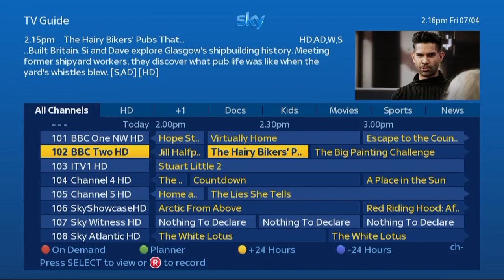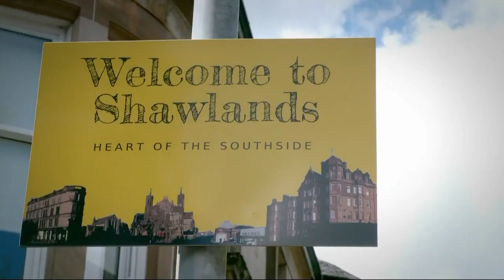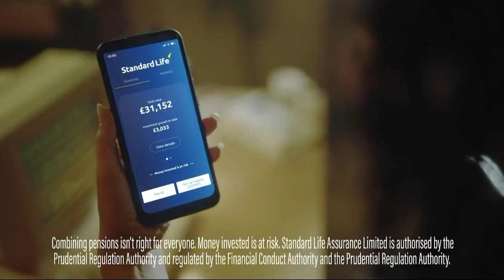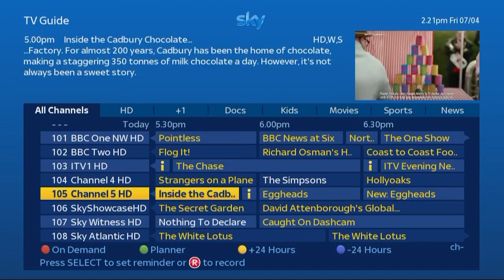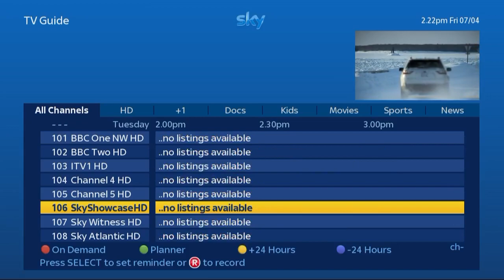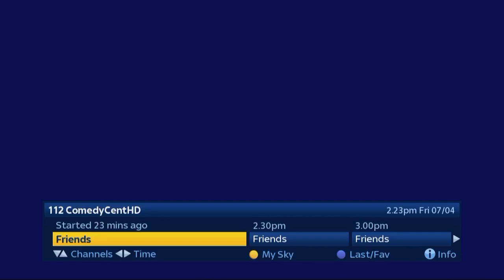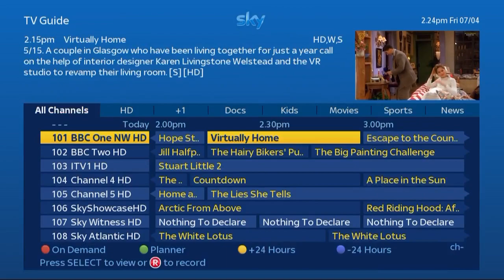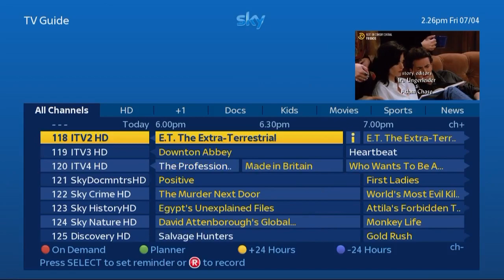Good Friday 2023 UK TV